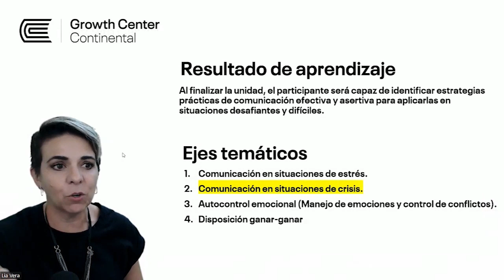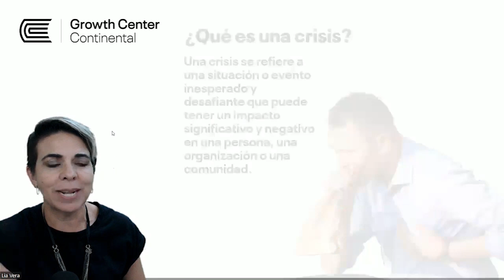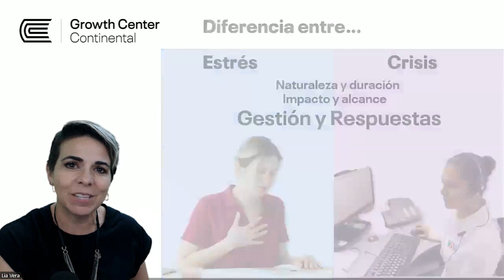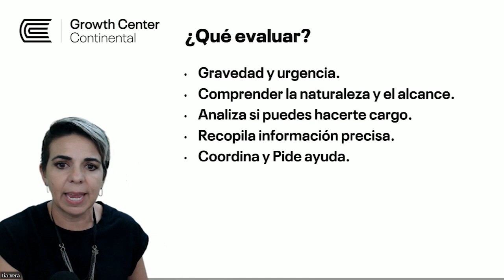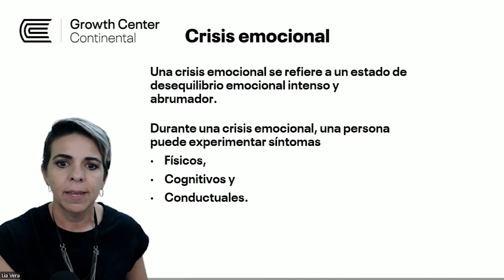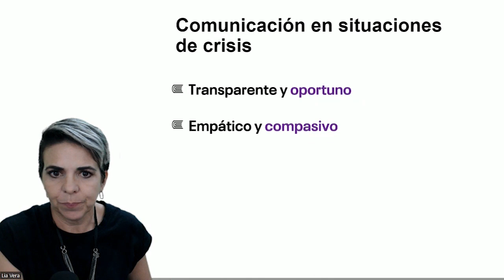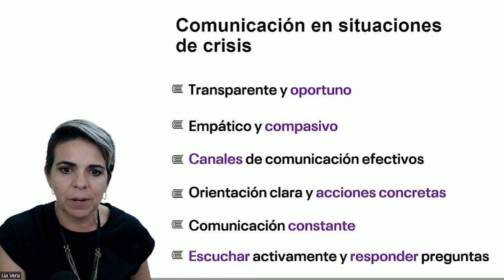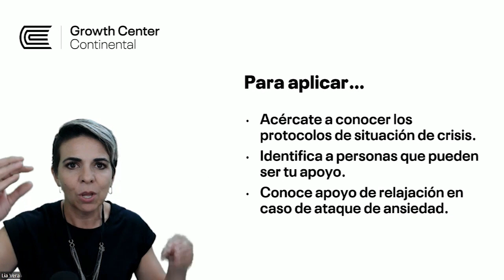Unidad 4 - Comunicación efectiva en situaciones desafiantes 2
Mg. Lia Vera Lichtle